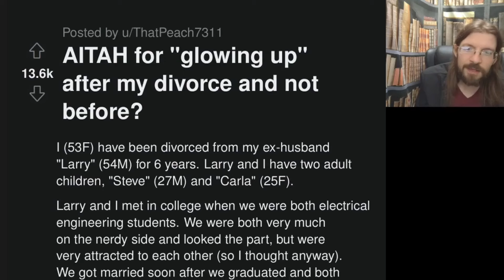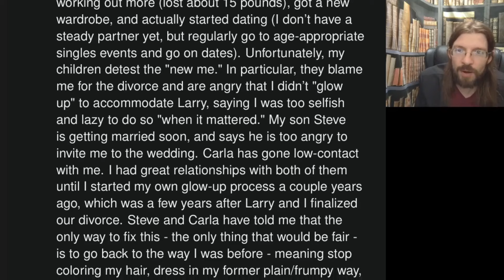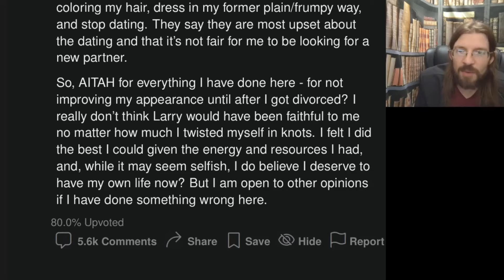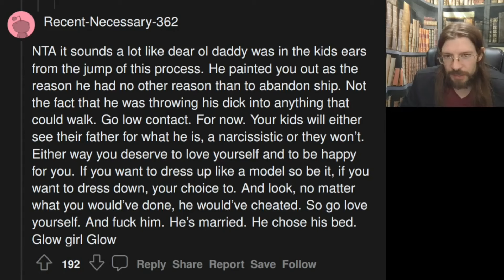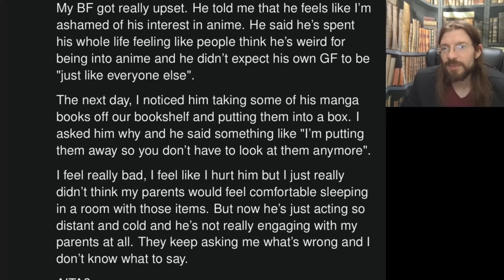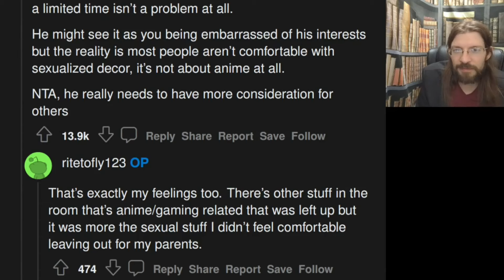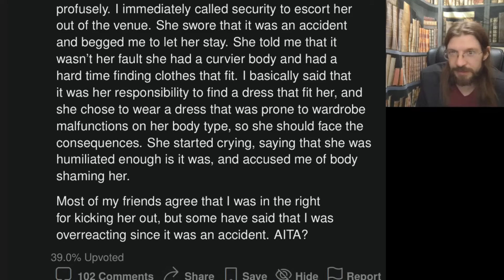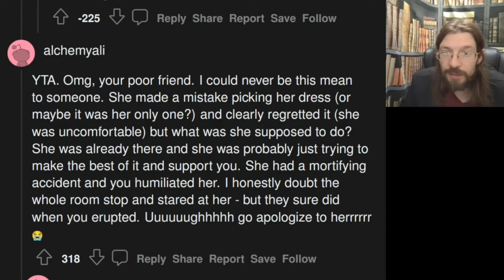AITA for "Glowing up" | 3 Stories | 1396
OP glowed up and now her kids are mad...

00:00 Intro
00:18 AITAH for "glowing up" after my divorce and not before?
04:28 Story 1 Commentary
07:04 Story 1 Comments
08:08 AITA for hiding my boyfriend's anime body pillow while my parents were visiting?
10:29 Story 2 Commentary
11:50 Story 2 Comments
12:43 AITA for kicking out a wedding guest for having a wardrobe malfunction?
14:27 Story 3 Commentary
16:32 Story 3 Comments
17:26 Tea Time
17:59 Outro